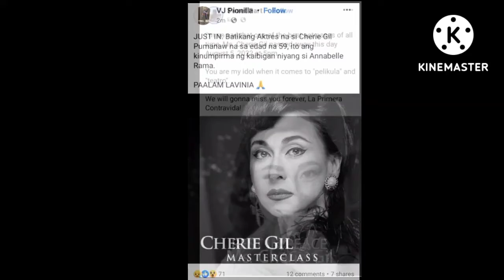CHERIE GIL PUMANAW NA